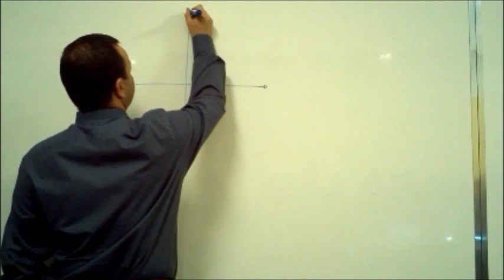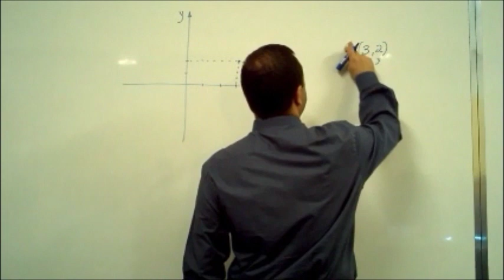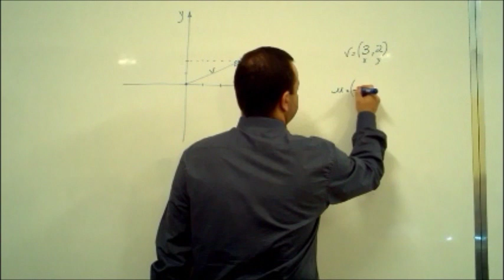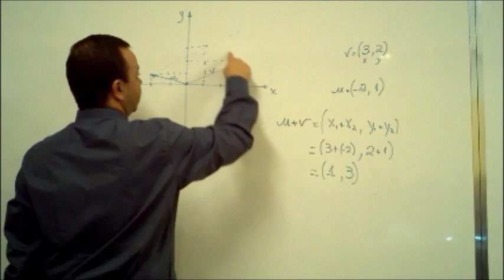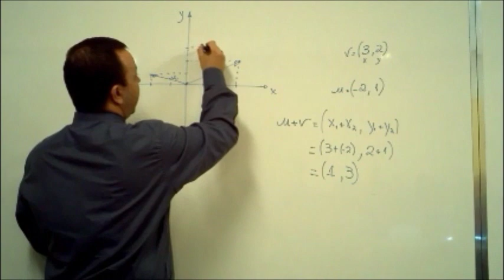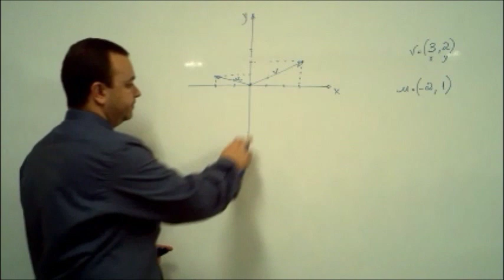Geometria Análitica - 1 - 7 - representação de um vetor no plano cartesiano xy.wmv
como representar vetores no plano